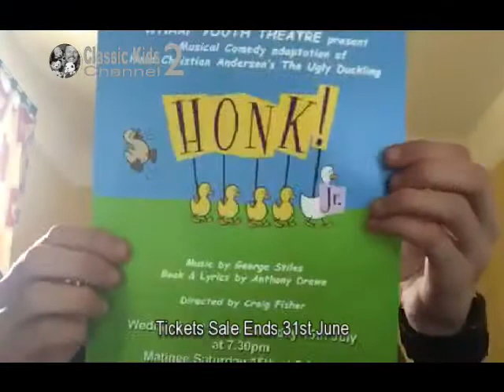Classic Kids Channel 2 Continuity 15-06-2017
Adverts
● Ms Pac Man Quest of the Golden Maze
● Honk Jr Devizes Wharf Theatre

Promos
● Classic Kids Channel 2 Hey Arnold The Movie
● Classic Kids Channel Teletubbies

Programme Intro: Hey Arnold! (Incomplete)